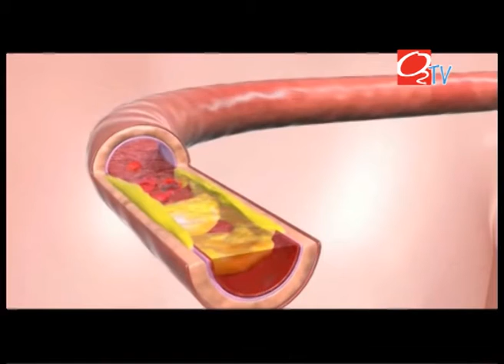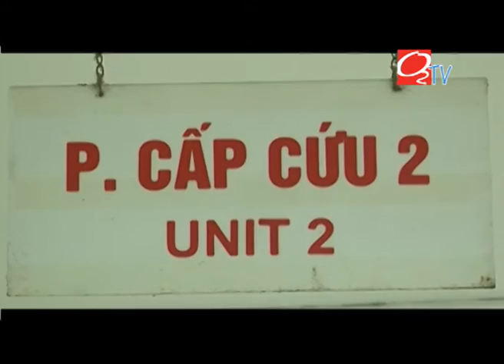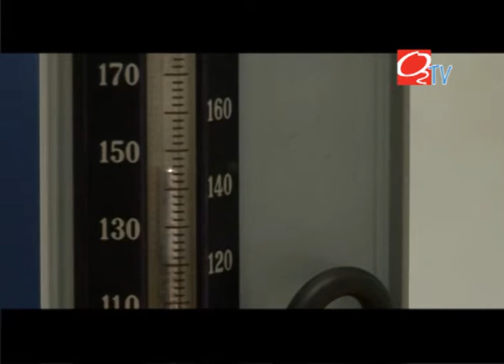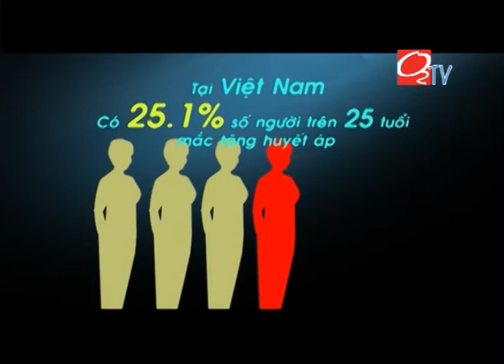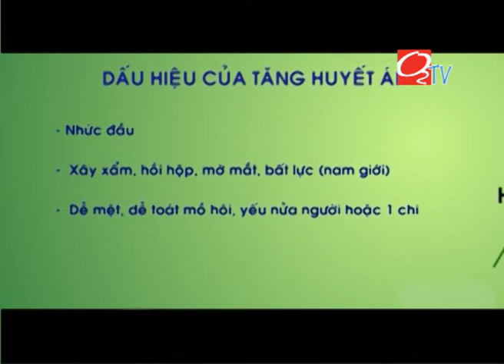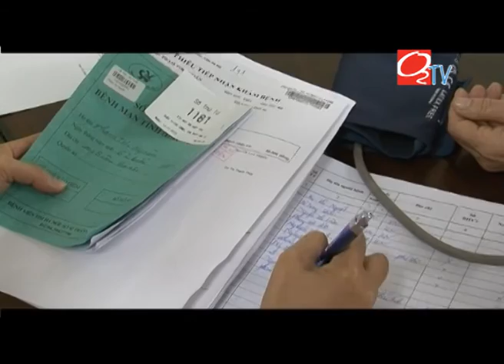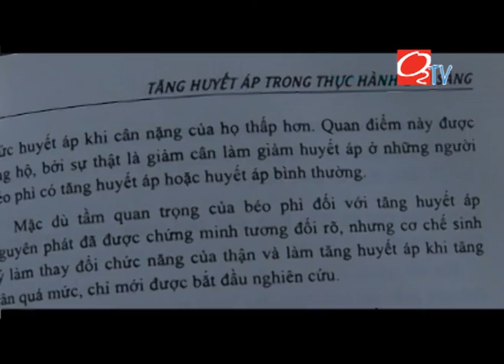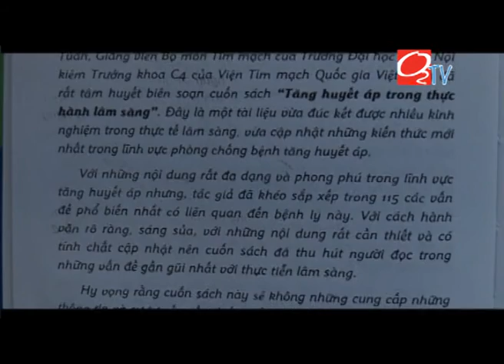[O2TV][Huyết áp mỡ máu] Huyết áp - mỡ máu - kẻ thù dấu mặt - 09/02/2014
Chuyên mục: Huyết áp - Mỡ máu